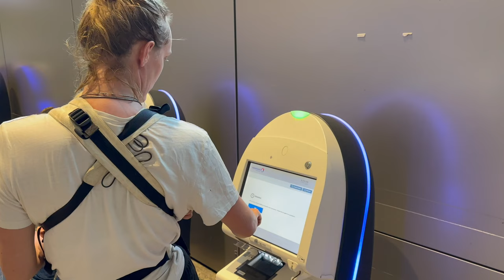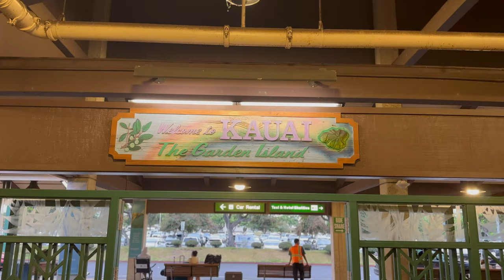Camping at Anahola beach in KAUAI, Hawaii - Travel vlog (wailua falls / Jurassic park gates)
Have you ever wanted to go to Hawaii but opted against it because it was too expensive? Well, seek no further because camping is the way to go to visit Hawaii on a budget! My twin sister, her baby and I went on a week trip to Kauai (Garden Island) and explored the island by car and stayed at several different camping grounds. We stayed one night at Anahola beach campground, 4 nights at Anini beach and 2 nights at Polihale State reserve campground. In my Hawaii-episodes I show you the entire camping experience, how each campground compared to the other, pros and cons, and ofcourse I take you along all the sightseeing we did on the magical island of Kauai, Hawaii.

00:00 Keep up with Car Intro
00:18 Departure Texas international airport
01:15 Arrival in Kauai, Hawaii
01:23 Anahole beach campgrounds
03:15 Wailue Falls
04:41 roadside Fruit Shack
05:09 Jurassic Park Gate
05:36 Kalapaki beach in Lihue
05:44 We did a 'pick a pearl ' experience in Lihue
07:12 Arrival at Anini beach